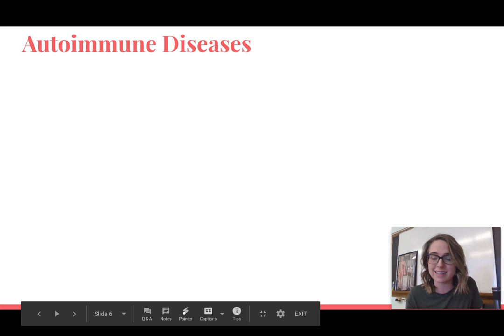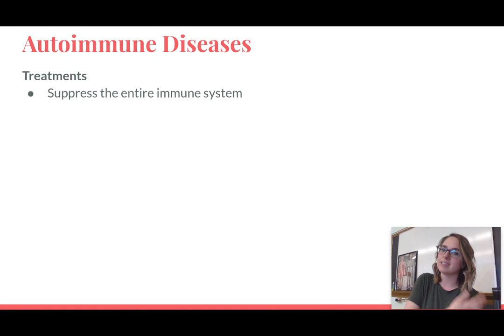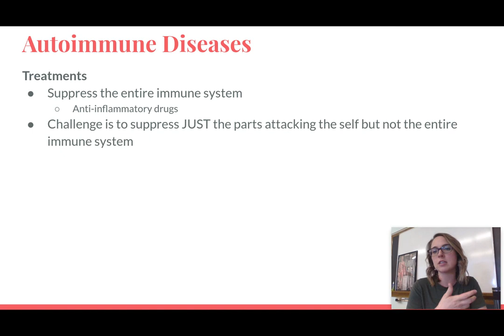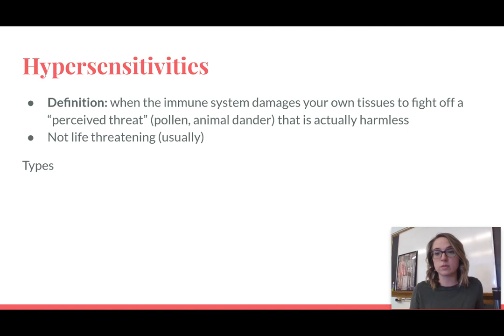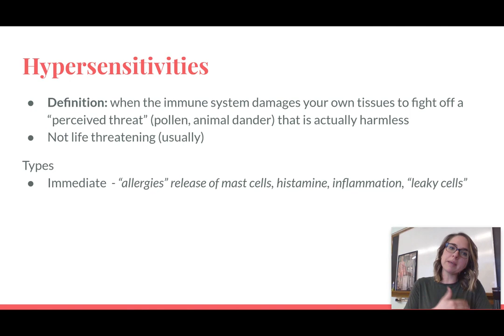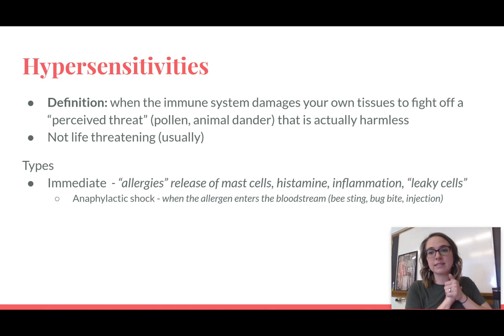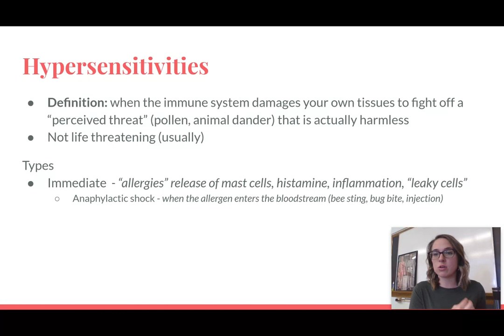Immune System Disorders Part 3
For Honors A&P Part 3